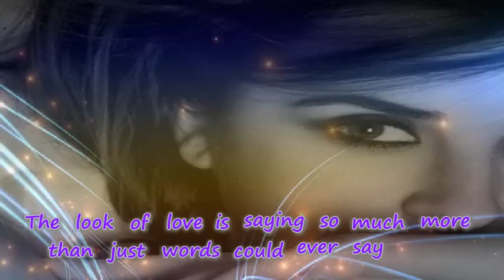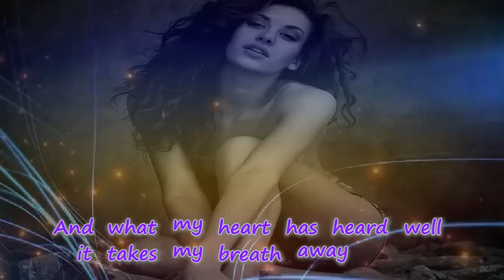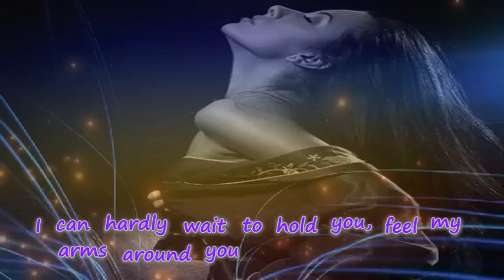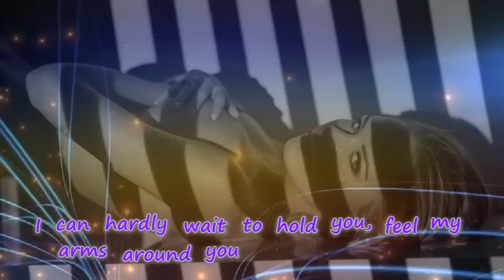Diana Krall - The Look of Love lyric video